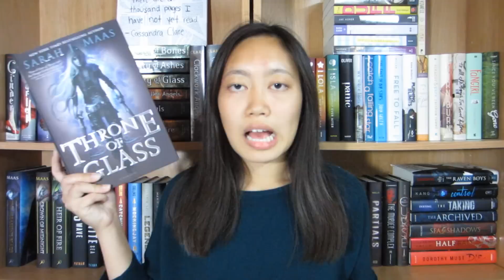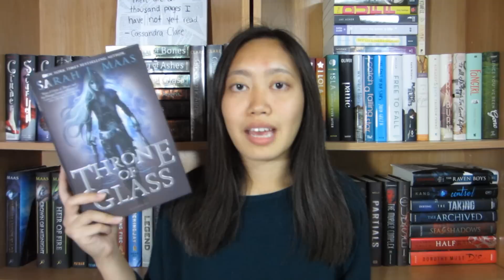September Book Haul 2014!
Hey everyone! Sorry I haven't posted in 2 weeks. I've been really busy with school and haven't had much time to film/edit. Anyways, here's my monthly book haul!

The Young Elites by Marie Lu BookBusters Liveshow Info - (don't forget to use BOOKELITES)
Channel: BookGossiper

- Sandy :)